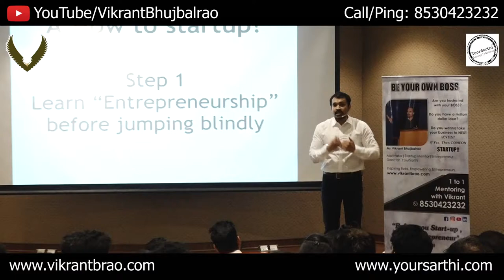Vikrant Bhujbalrao | Before you jump into business, learn the business!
Enroll for our upcoming Batch, BE YOUR OWN BOSS(Entrepreneurship Development Program)

About Vikrant Bhujbalrao:

Mr.Vikrant Bhujbalrao is a Motivator, Startup Coach, Business Mentor, Entrepreneur, Community Builder, Investor, & Author. Vikrant is a director of a business incubation company, YourSarthi. YourSarthi is into training, mentoring, fundraising, & consulting company, which is managed by a team of 10 extremely passionate people. He has inspired more than 1 lac lives through his high power, motivational sessions, encouraged 1000 students, working professionals & housewives to choose “Entrepreneurship” as their career choice. He has trained 100 aspiring & budding entrepreneurs through their close mentoring & entrepreneurship coaching program, called BE YOUR OWN BOSS. He has mentored 100 Startup Founders & consulted around 5,000 innovative startups on a 1 on 1 basis in the past 5 years.

He has evaluated 10,000 startup ideas & advised them in their validation, business planning, leadership & marketing strategies. Vikrant being a 1st generation entrepreneur, jumped into business without any guidance or family business background & also failed to on-board any mentor/coach in his earlier ventures, losing a lot, Coincidentally, he landed up in a job where he was again responsible for helping entrepreneurs & taking them to the next levels.